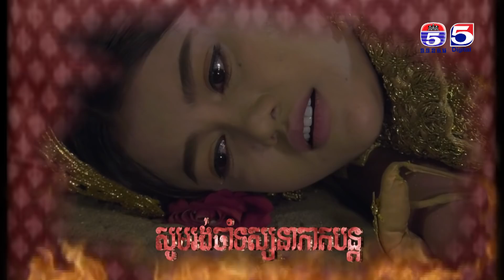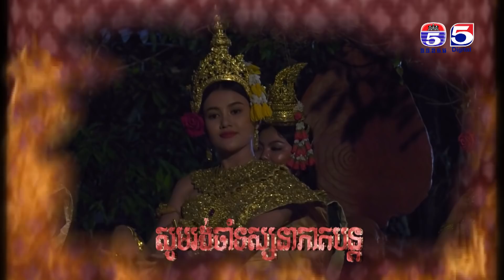រឿង ពិសស្នេហ៍ ( Pes Sne) Episode #8 Part (4/4)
TV5 Cambodia
Follow us now